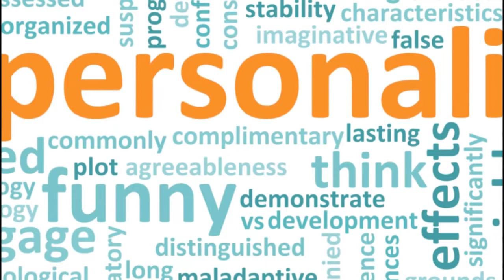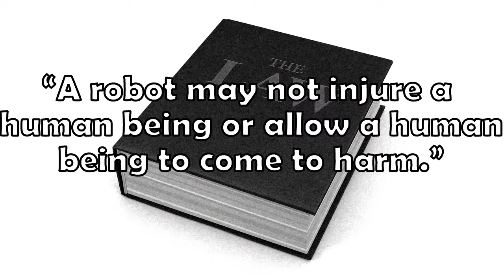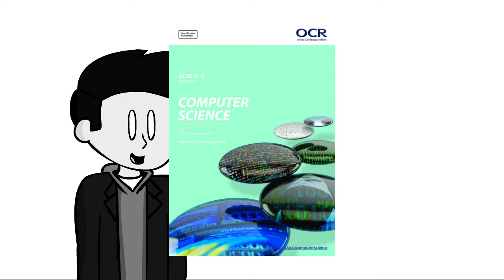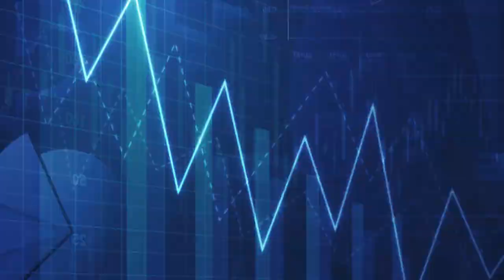Artifical Intelligence | PART 2 Computer Science Revision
This episode we'll be taking a look at the problems artificial intelligence has in store for us